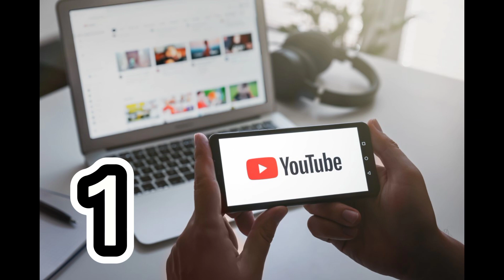የፊልም_ ማሳያ _አፖልኬሽን - movie _app 2023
እነዚህን ቪዲዮዎች ብትመለከቷቸው መልካም ነው !